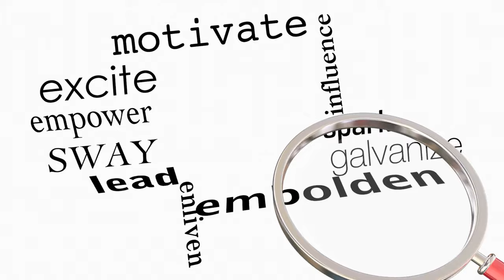Ep. 27: Find Your "Why?"- Personal Success: An Interview with Pastor William Clark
In this episode, Monique sits down with Pastor William Clark to discuss the importance of finding your "Why?" in life. Together, they delve into how having a clear sense of purpose can drive personal success and lead to a fulfilling life. Join Monique as she takes a deep dive into the key insights and wisdom Pastor Clark has to offer on this critical topic.